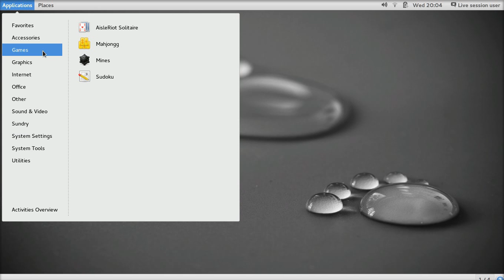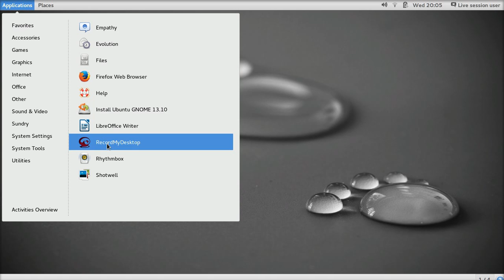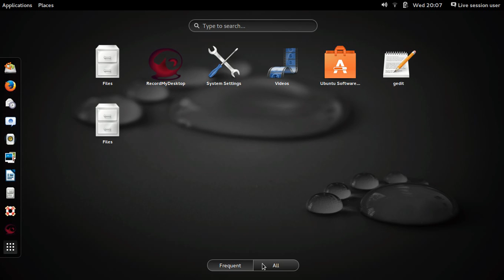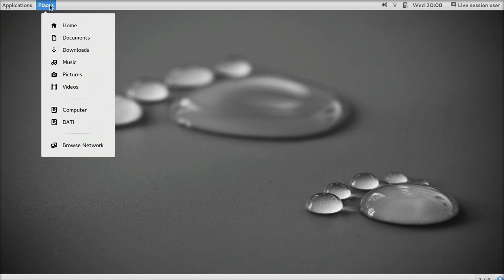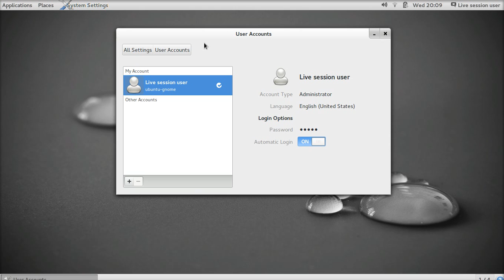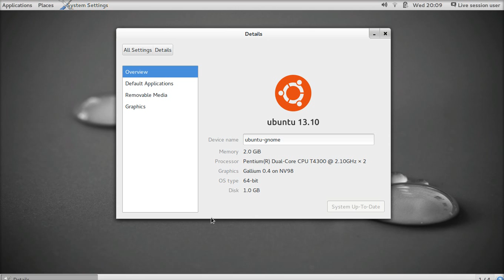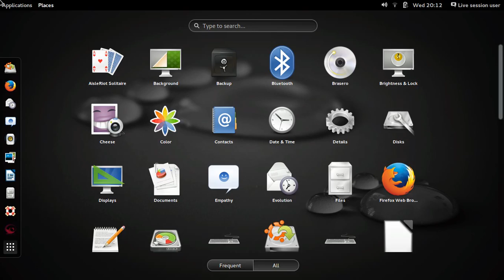Ubuntu Gnome 13. 10 Classic